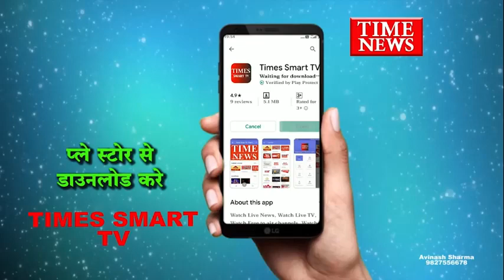बदमाशों के अवैध मकान पर चला निगम का बुलडोजर